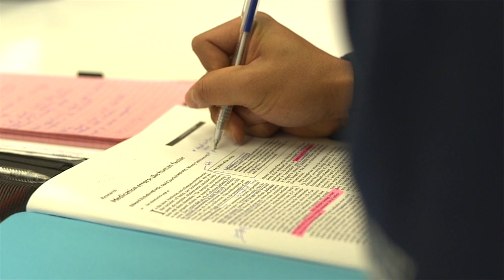Saia Mataele - BA student in Sociology and Pacific Studies (Part Two)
Saia is in the third year of his BA and considering postgraduate study. In this video we catch up with Saia as he enters Semester 2.

Video produced by Lindsey Spitler, Faculty of Arts Promotions Team and shot by Adam King (MA in Screen Production, The University of Auckland).